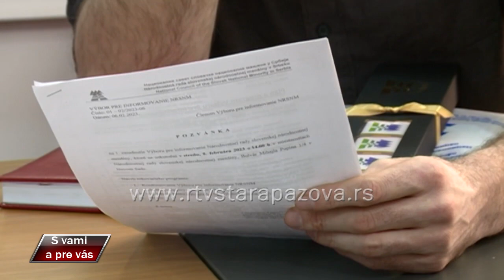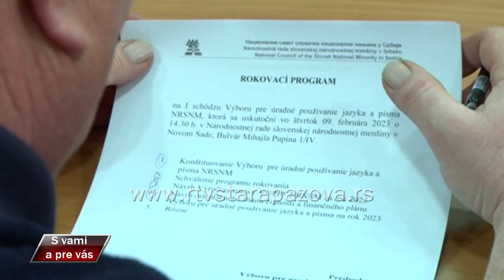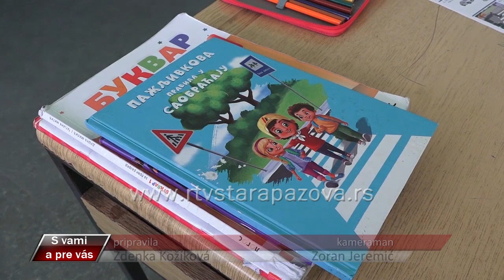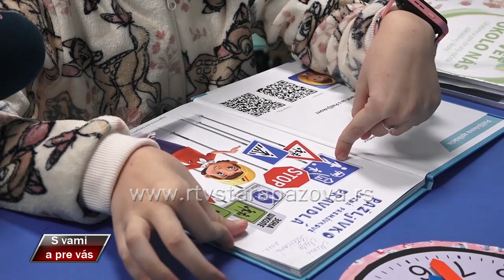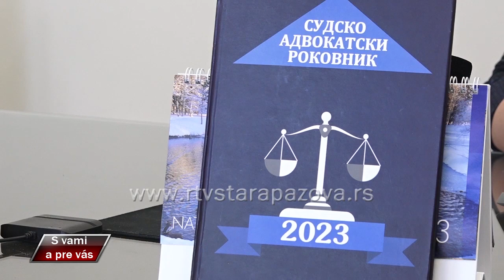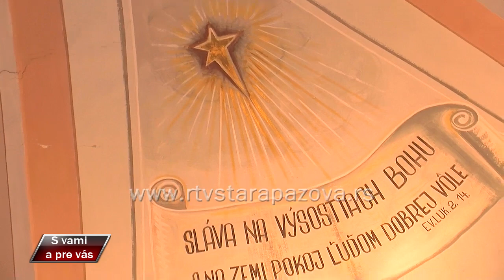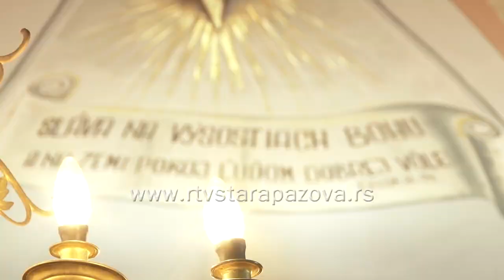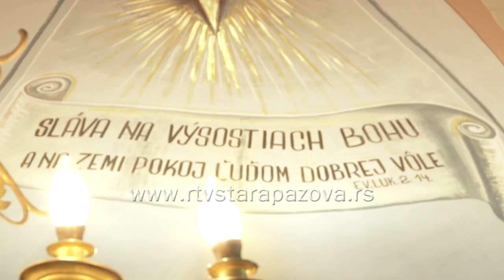S vami a pre vas 510